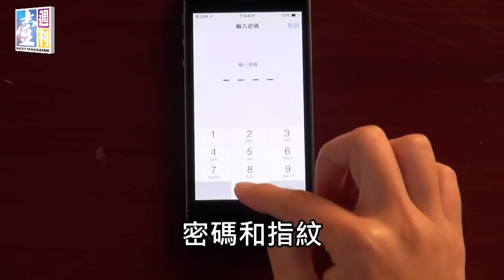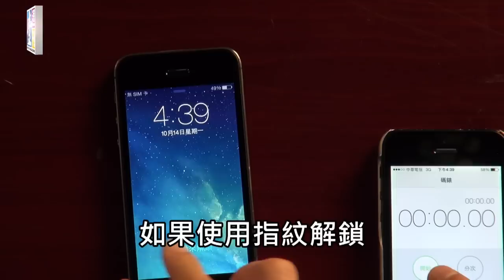【台灣壹週刊】iPhone 5S搶先實測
新款iPhone 5S即將於兩周後，也就是10月25日開賣，三家電信業者也於本周舉辦預購，照例又被預訂一空。壹週刊取得新機，為讀者做第一手實測報導，到底iPhone 5S的指紋辨識以及拍照能力到底有多厲害？看下去便知道。